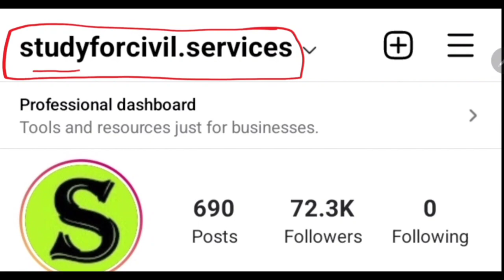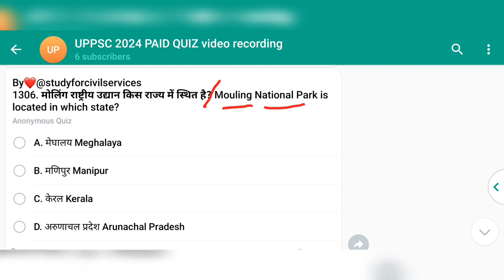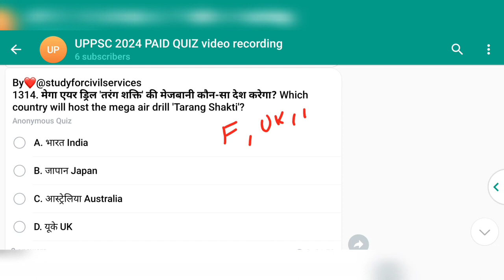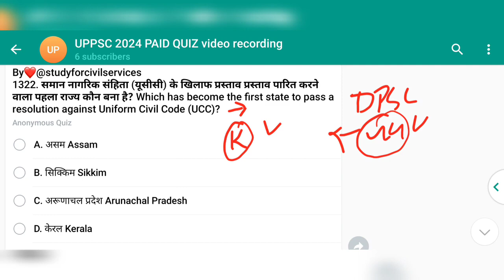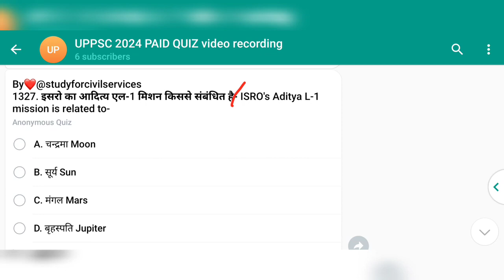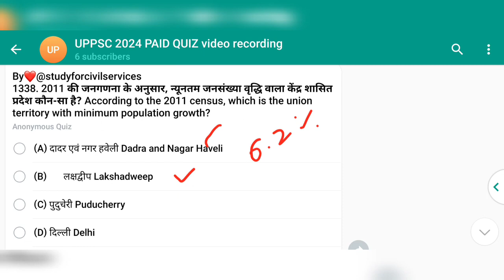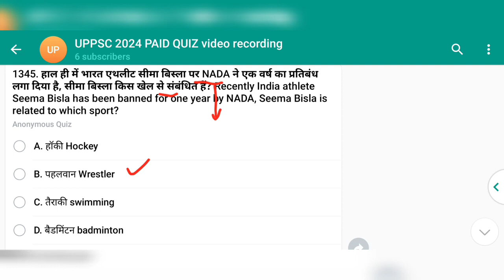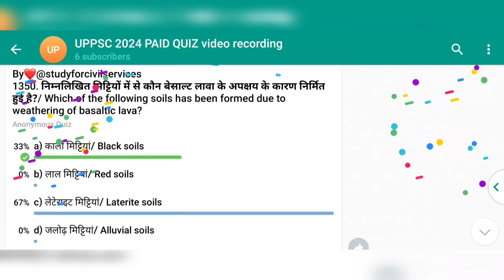uppsc 2024 daily paid quiz 27 uppcs ki taiyari top 50 mcq questions up pcs ro beo pre preparation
1. राष्ट्रीय एवं अंतर्राष्ट्रीय महत्व की सामयिक घटनायें
2. भारत का इतिहास एवं भारतीय राष्ट्रीय आंदोलन
3. भारत एवं विश्व का भूगोल
4. भारतीय राजनीतिक एवं शासन- संविधान, राजनीतिक व्यवस्था, पंचायती राज, लोकनीति, आधिकारिक प्रकरण आदि
5. आर्थिक एवं सामाजिक विकास- सतत विकास, गरीबी अंतर्विष्ट जनसांख्यिकी, सामाजिक क्षेत्र के इनिशियेटिव आदि
6. परवरण एवं पारिस्थिकी संबंध सामान्य विषय जैव विविधता एवं जलवायु परिवर्तन
7. सामान्य ज्ञान

1. Current events of national and international importance
3. History of India and Indian National Movement.
3. India and World geography - Physical, Social, Economic geography of India and the
World.
4. Indian Polity and governance - Constitution, Political System, Panchayati Raj, Public Policy, Rights Issues etc.
5. Economic and Social Development - Sustainable Development, Poverty Inclusion, Demographics, Social Sector Initiatives, etc.
6. General Issues on Environmental ecology, Bio-diversity and Climate Change- that do not
7. General Science

0:00 intro
0:10 uppsc paid quiz
0:30 uppsc 2024 exam preparation uppcs ki taiyari best paid group quiz free video  up pcs quiz uppsc most expected questions important mcq question answer by study for civil services scs gyan private limited gyan prakash mishra
0:40 uppsc quiz in hindi
0:50 uppsc current affairs quiz
1:00 uppsc exam preparation for beginners
1:20 uppcs pre exam preparation free classes
1:30 uppcs pre exam preparation study for civil services
1:40 pcs most important question
1:50 pcs test series by gyan sir study for civil services
2:00 uppsc most important question
2:10 uppcs most important questions in hindi